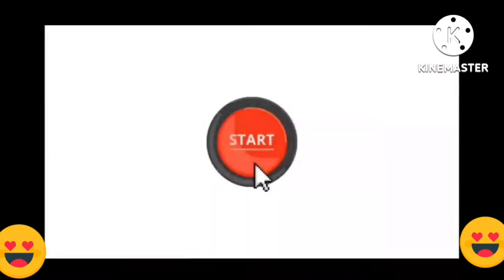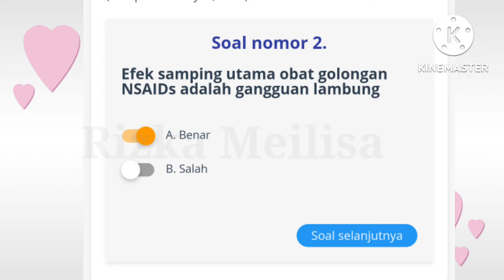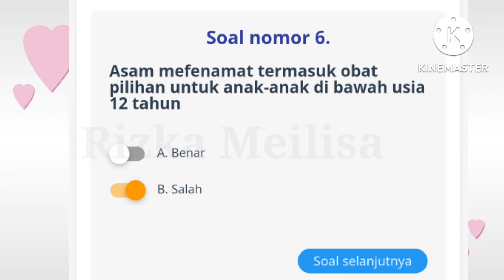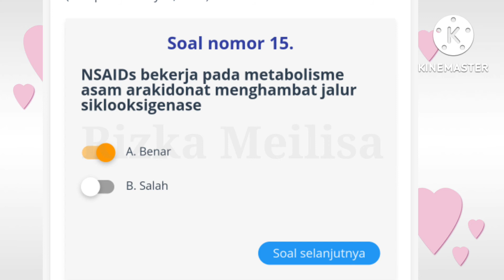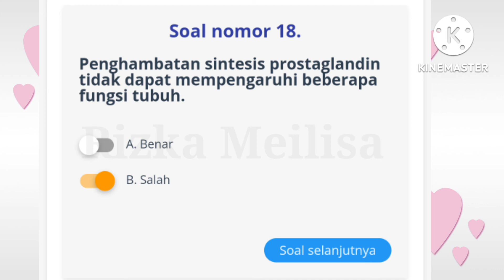KUNCI JAWABAN WEBINAR APOTEKER 2022-15 APLIKASI SIAP | SWAMEDIKASI DALAM PENANGANAN NYERI